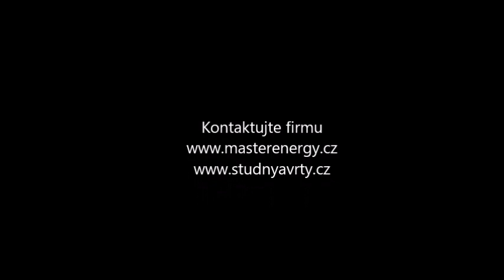Nejlepší filtr na pitnou vodu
Dnes už se nemusíte bát dusičnanů, tvrdé vody, bakterií E coli, mikroplastů, nebo estrogenů.   To všechno lze dnes z vody odfiltrovat. Můžete pít zdravou, čistou pitnou vodu.